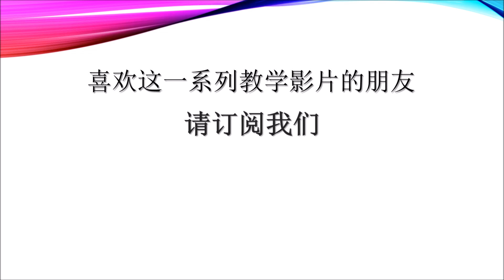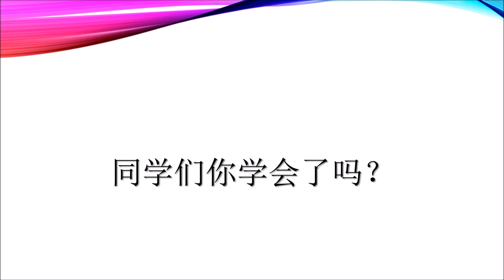绘画 | 我的家 | 一年级艺术教育 | 单元2 | KSSR SEMAKAN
KSSR SEMAKAN | 艺术教育课本 | 一年级 | 单元2 | 我的家 | 制图 | 绘画

【影片内容/时间标记】
00:00 -视频开始
00:40 -技法简介
00:50 -工具与材料
01:03 -铅笔稿
01:35 -开始上色
03:49 -画纹理
05:03 -画背景
05:52 -画草地和树
08:54 -画天空
10:21 -画阴影

【KSSR美术教程】是配合最新马来西亚小学一到六年级的美术教育课程标准而制作。内容包括绘画和手工、教学演示、美术语言、美术技能以及各种美术小贴士。
这系列视频适合：
1.学校老师用作课堂辅助教学
2.学生在家自学美术
3.家长和孩子一起亲子学习美术

也希望大家把视频分享出去，让更多的朋友能一起学习。